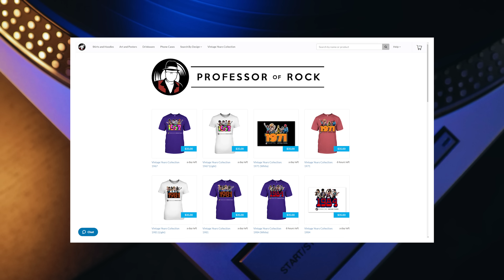LEGENDARY Band Has MORE Hits Than 75% of Rock Hall Of Famers...Never NOMINATED? | Professor of Rock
Foreigner had gotten very close to a #1 hit many times over the course of their first decade as a band… they spent 10 weeks at #2 in the early 80s and over the late 70s up to 1984 had a bunch of hits but this one changed everything. I Want To Know What Love Is became one of the biggest songs ever.  The 80s power ballad not only gave them a #1 hit across the globe it has re-charted 4 more times after the 80s. Written at 3 in the morning, by Mick Jones who brought it to singer Lou Gramm  Who turned in one of the greatest vocal performances in music history with the song being further opened up by an amazing and unexpected musical weapon… find out what it was next….

My friends at Xlear are committed to providing natural products made with xylitol. Xylitol is a natural ingredient that is safe and found in many plants. Since its beginning, Xlear has provided the newest innovations in drug-free nasal and sinus care with its industry-leading Xlear Nasal Spray. A person’s health should not merely be a reaction to treating illness or infection. Crucial to living a healthy and happy lifestyle is taking a proactive and preventive approach. Taking Xlear Nasal Spray regularly has given me the relief I need. I take Xlear Nasal Spray as a normal part of my personal hygiene care. I also use the dental care.  Check it out above.
Executive Producer
Brandon Fugal

Honorary Producers
Ardashir Lea, Casey Gallagher, Tom Malanga, j lee, Michael Bedenbaugh, JLH Fitness, Scott Berg, Grand Illusion, Doug Sailer, and Frank Kuna

Professor's Store

- 100 Best Selling Albums
- Ultimate History of 80s Teen Movie
- 80s to 90s VHS Video Cover Art

Hey Music Junkies, Professor of Rock always here to celebrate the greatest artists and the greatest songs of all time. If you are looking to be the king of music trivia You’ll dig this channel.

I’m excited to share more from an interview I just did with two songwriter hall of fame inductees… the primary songwriters behind the music of the legendary band Foreigner.  Lou Gramm is one of the greatest rock singers in history and Mick Jones is one of the greatest songwriter/ producers… I mean outside of Foreigner he’s also produced Storm Front for Billy Joel and 5150 for Van Halen.  As I’ve mentioned before Foreigner has had more hits than a majority of the bands in the rock and roll hall of fame… and they’ve never even been nominated for the honor.  They’ve sold over 80 million records and had 17 hits including all of these classics.
and today’s song might be the peak of their songcraft.

I Want to Know What Love Is.  It was the first single released from their 1984 album Agent Provocateur.  It’s a pretty incredible story… It came to Mick Jones at 3 in the morning.  And then when he brought it to the band an interesting proposition presented itself.  A way to enhance an already amazing song.   It would include Tom Bailey of the Thompson Twins on keyboards and Dreamgirls star Jennifer Holiday along with a phenomenal musical weapon.  find out how it came to be from both Mick Jones and Lou Gramm in our exclusive feature next.